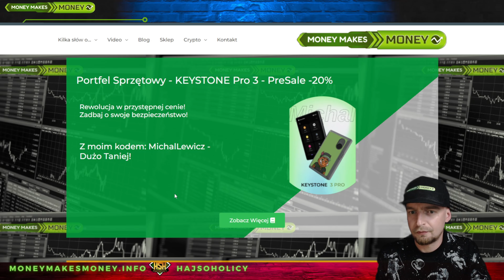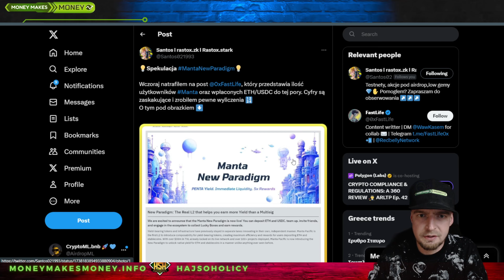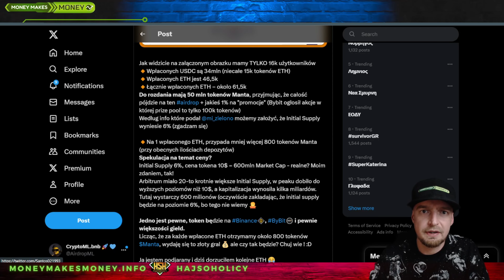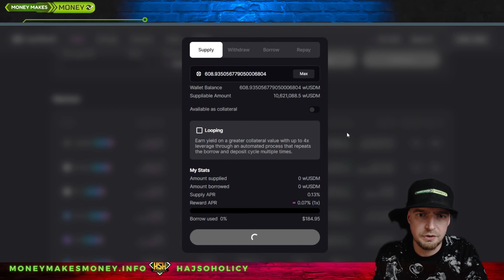MANTA Network 💸 2 Dni do Końca! NEW Paradigm ✅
Przypominajka o MANTA Network😉
2 dni do końca New Paradigm💸
Kampanii z potwierdzonym AirDropem✅
Zapraszam 👍

Video Sponsorowane moim czasem, potem i krwią + tym, co zarobie z reflinkow 😉👍 Dziękuje

Nie jestem doradcą finansowym. Treści na tym kanale służą wyłącznie celom informacyjnym i spekulacyjnym. Zawsze pamiętaj, aby przeprowadzać własne badania przed podjęciem decyzji inwestycyjnych i inwestuj z rozwagą. DYOR. Inwestowanie wiąże się z ryzykiem, a inwestycje związane z kryptowalutami mogą być szczególnie nieprzewidywalne. Nie bierz pod uwagę treści na tym kanale jako jedynej podstawy do podejmowania decyzji finansowych. Jeśli potrzebujesz profesjonalnej porady finansowej, skonsultuj się z licencjonowanym doradcą finansowym.